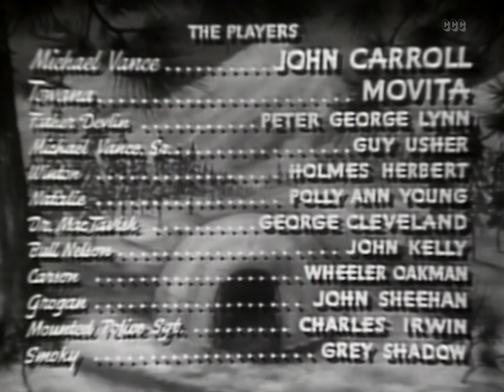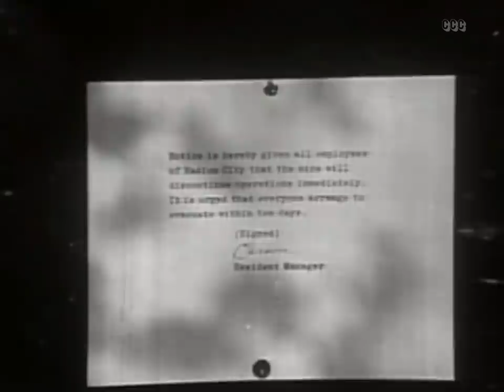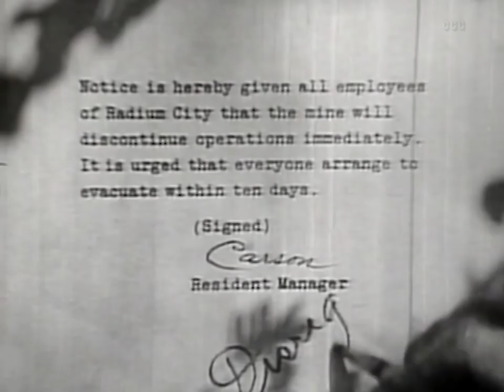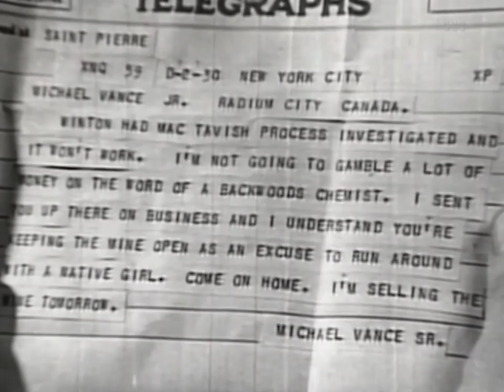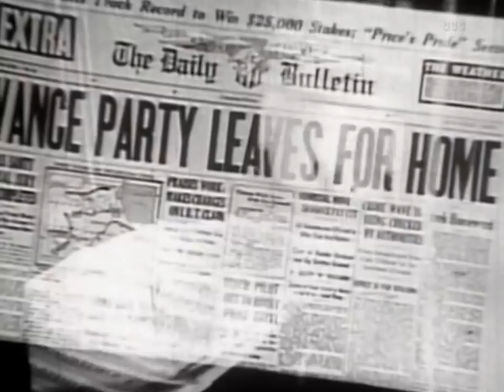Wolf Call (1939) Action, Adventure, Drama Full Length Movie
NO-MAN'S LAND OF THE NORTH! One nervy adventurer against a ring of radium racketeers!
A spoiled New York playboy learns the values of life when he's sent by his father to work in a rural mining community in Canada.

Director: George Waggner
Writers: Jack London, George Waggner (as Joseph West)
Stars: John Carroll, Movita, George Lynn
Genres: Action, Adventure, Drama, Romance